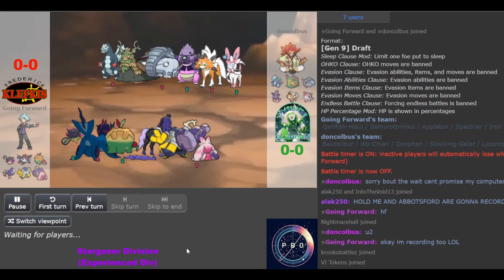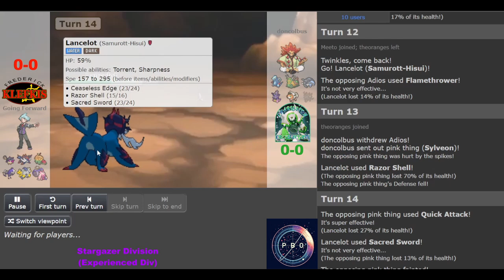Pokémon Draft League | S6 W1 Stargazer Div | Frederick Klefkis VS Charleston Chestnaughts